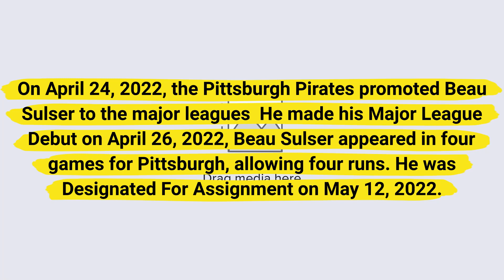Beau Sulser signs with the Pittsburgh Pirates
On June 29, 2023, Pitcher Beau Sulser signed a Minor League contract with the Pittsburgh Pirates. He went back to the Pittsburgh Pirates for the second time. The Pittsburgh Pirates selected Beau Sulser in the Tenth Round of the 2017 Major League Baseball Draft.

On April 24, 2022, the Pittsburgh Pirates promoted Beau Sulser to the major leagues  He made his Major League Debut on April 26, 2022, Beau Sulser appeared in four games for Pittsburgh, allowing four runs. He was Designated For Assignment on May 12, 2022.